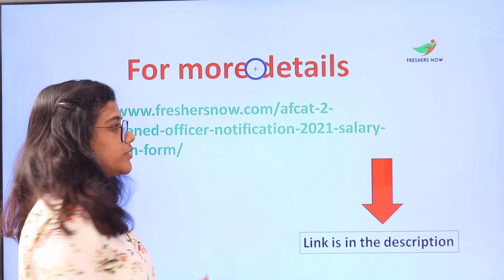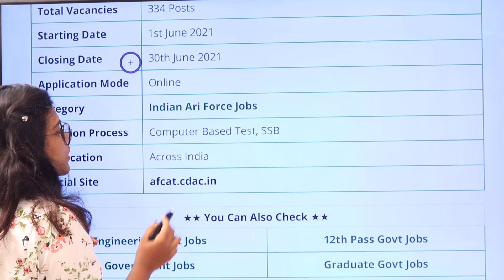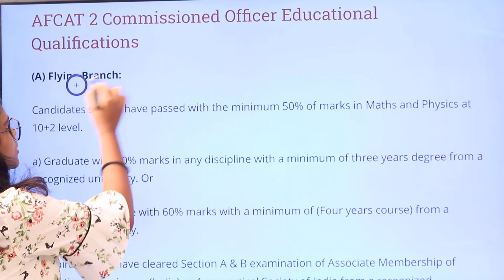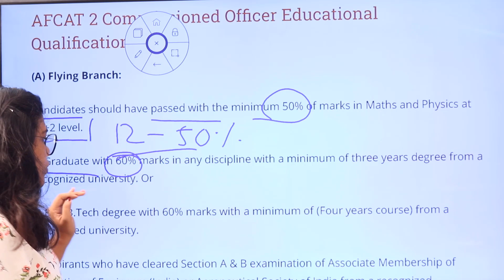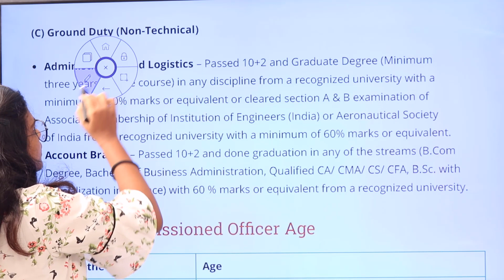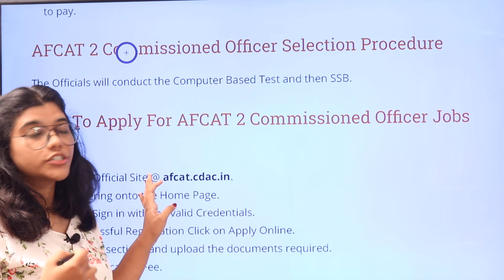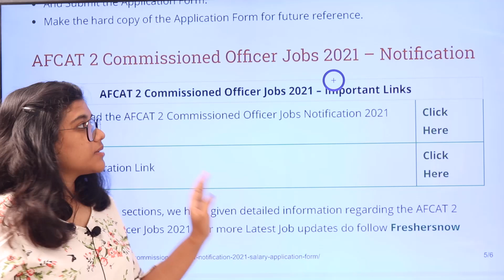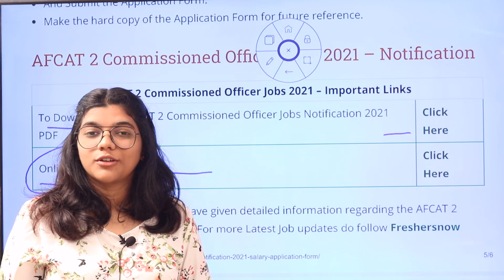AFCAT 2 2021 Notification in Telugu | Vacancies & Eligibility Criteria | Male & Female Can Apply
AFCAT 2 2021 Notification Out: AFCAT 2 2021 Eligibility Criteria, Vacancies & Eligibility Criteria has been released and the Applications will start from 1st June 2021 watch this video to know about AFCAT 2 2021 Notification, Education Qualifications, Age, Salary, How to Apply.

AFCAT is the Air Force Common Admission Test which is conducted by the Indian Air Force. The exam is held twice a year to recruit candidates as Class-I Gazetted Officers in Flying and Ground Duties (Technical and Non-Technical). Both male and Female candidates can appear for the exam. Candidates are selected for both Permanent and Short Service Commission.

AFCAT 2021,
AFCAT 2 2021 Notification,
AFCAT Form Fill Date,
AFCAT 2 2021 Eligibility,
AFCAT 2 Flying Branch Notification 2021,
AFCAT 2 Ground Duty Notification 2021,
AFCAT 2 2021 Vacancies,
AFCAT 2 2021 Male Vacancy,
AFCAT 2 2021 Female Vacancy,
AFCAT 2 2021 Details,
AFCAT 2 Apply 2021,
AFCAT 2 Jobs 2021,
AFCAT 2 Vacancy 2021 in Telugu,